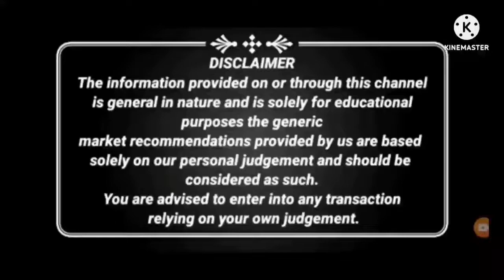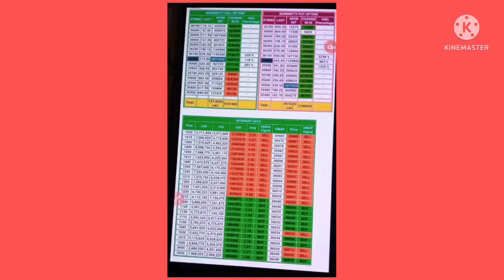PCR strategy for nifty Bank nifty / best strategy for sure profit..best strategy for option trading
how to use PCR data ..best ever analysis..100 percent profit

how to buy Tsa nft trust wallet se taral token kaise buy ire taral coin latest news update taral token coin kaise buy kre lovely inu ilo hideous ko buy kaise kre lovely INu new ilo launch date lovely inu new exchange listing. lovely INu 6September latest news. lovely 7 sep latest news how can buy useless coin from trust wallet useless coin kai useless coin coinmarket cap. strong coin in coinmarketcap. strong coin. Binance smart chain coin. Binance best coin. shib token pre sale starting date. shib token total supply.. shib token trust wallet .. how can buy shin token in trust wallet how can buy from pancake shop. free new airdrop.. free airdrop latest coin token. shib token free airdrop low supply token coin. luminous lmx target 1$ soon .. latest presale token coin. new presale coin token.. Binance smart chain coin token presale. taral coin token presse starting date how can join presale.. how can buy taral coin in trust wallet. taral pancakeswap trustwallet bitcoin shibawife how can buy from pancake swap token. new alt coin new gems coin. how can buy presale token from trust wallet.. trust wallet airdrop.. bitcoin pump need Meme coin. meme coin latest latest big pump coin.. big pump coin form hot bit. hotbit new coin update. new high community coin from hotbit. current listing coin .. Binance new list coin.. huobi global new listing coin. coinbase pro new announced listing coin.. wazirex Pe naya list hone wala coin token. 100x new coin.. game coin new in crypto market. Taral token .Red mars Token .satellite Token. Revolution coin token news update.. Lovely inu pump kyu nhi kiya Lovely inu exchange listing pura kab yoga Lovely inu coin tiger exchange pe kab list Lovely inu price dump Kyu When pump Taral token When listing on coingeko. When listings on coinmarketcp. Taral Exchange full news update Lovely INu price pump news Taral Exchnge staking. Lovely INu dump Kyu. Lovely INI huge pump Lovely INu price kab badhega. Lovely inu burning event.. Lovely inu holder news. Lovely inu launchpad. Lovely INu Dr.skull Lovely inu 1$ kab tak. Lobely INu 1rs kab tak hoga. Lovely INu exchange news update. Lovely INu buyer report. Lovely INu burn date. Lovely inu total supply. Lovely inu owner. Lovely inu new launchpad coin. Bitcoin update. Ether.xrp.Trx.wrx Latest news. Matic coin news update. Cardano news update. Vechain news lates Win coin latest pump news .. Win Price production. Btt latest news.. Lovely INu new exchange listing coin tiger Lovely INu exchange listing indo. Lovely inu farming & poolz news event. Safemoon wallet launching date.. Safemmon total supply Safmoon kab pump krega.. Safemmon latest news. Safmoon community strong. Safemoon CEO announcement. Safemoon farming news. Safemoon exchange news. Safemoon burning date.. Safe moon website.. Safemoon swap.. doge coin pump news. doge coin latest news doge coin elon musk tweet. doge coin event Latest doge coin kitna jayega. doge coin price perdition. wazirex burn date. wazirex coin pump wazirex price pump kab krega.. matic coin latest coin. vet chain latest Varanasi Bitcoin baap Shiba inu total supply. Shiba inu pump news.